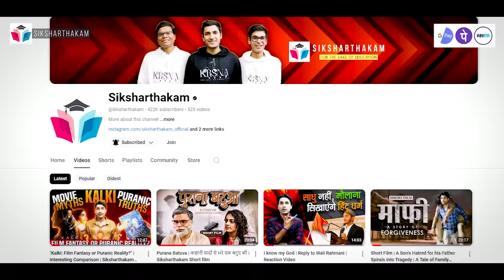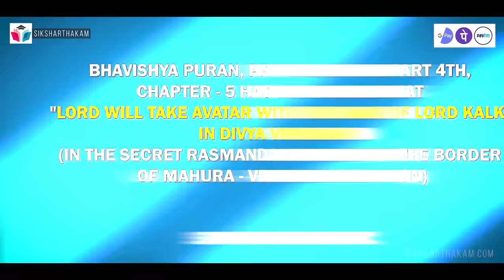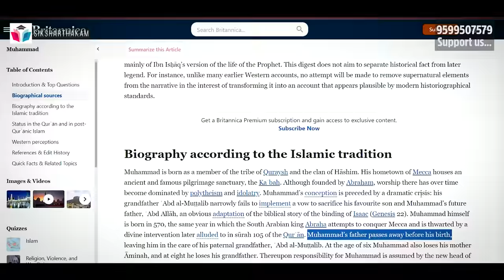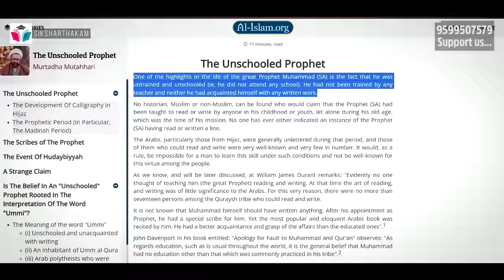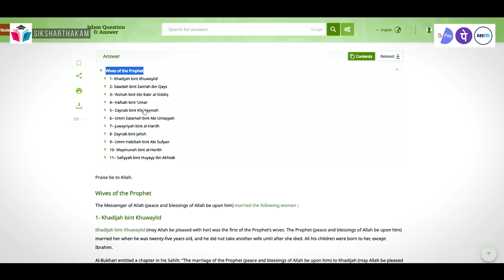Are Lord Kalki and Muhammad the same? | Zakir Naik's lie | Siksharthakam Exposed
This video is not to tarnish the image of Prophet Mohammad but to expose the lies of Zakir Naik.
Many scholars like Zakir Naik claimed that Kalki, the last incarnation of Lord Vishnu, is none other than Prophet Mohammed.
Here is a humble reply to this false narrative spread by so-called scholars like Zakir Naik.

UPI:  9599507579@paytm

(Academy of Life and Spirituality)

Script research by - Aparna Mata Ji